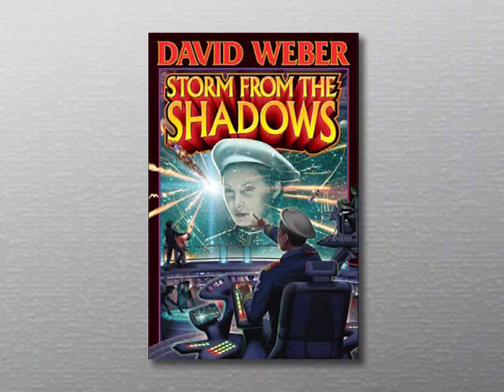David Weber interview - examining the Honorverse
Best selling author David Weber talks about his novel Storm from the Shadows, published in 2009 as part of his immensely popular "Honorverse" book series. He discusses the challenge of managing all the characters and events of the sprawling storyline in the Honorverse. He also talks about how the series changed when he decided not to have the character of Honor die in the Battle of Manticore, as originally planned.
You can find information about all of David Weber's books at his current
This interview was recorded on and originally shown as part of episode 222 of Fast Forward: Contemporary Science Fiction.